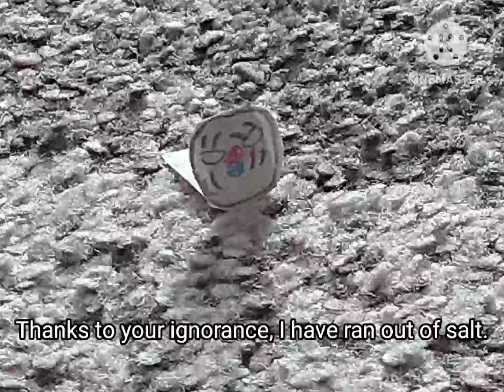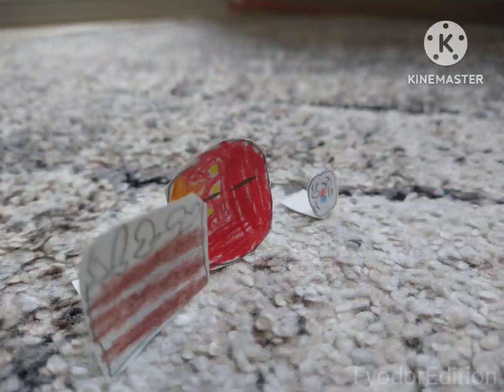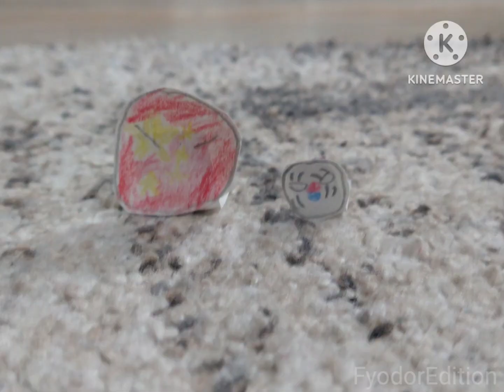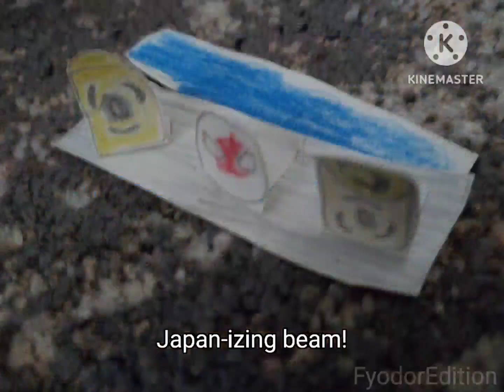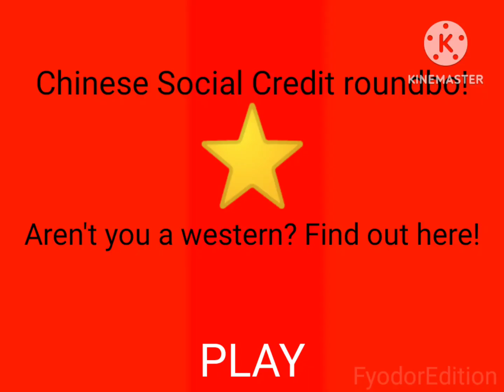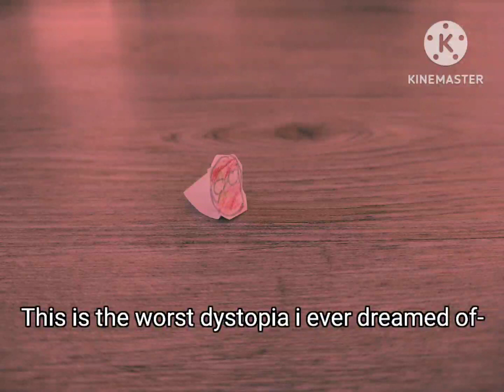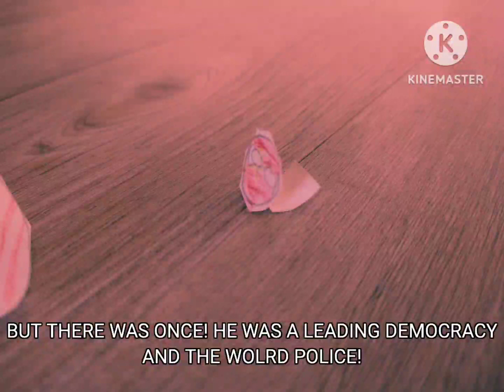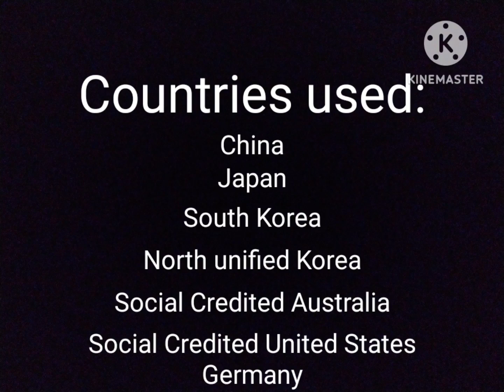Japan, Hands off from the Ocean... (Paper Countryballs stop motion)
a animation dedicating Japan's plan to release the Fukushima nuclear waste into the Pacific Ocean.